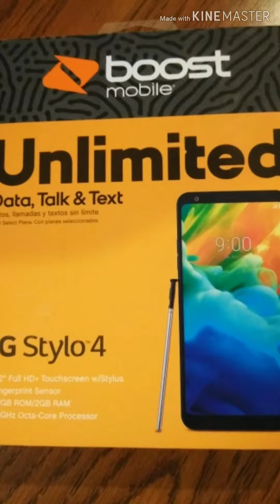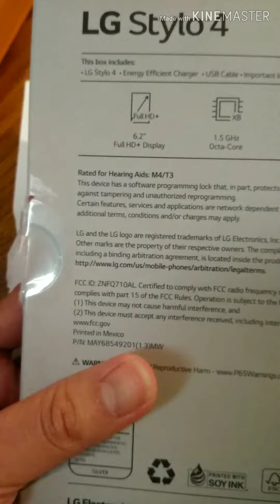LG Stylo 4 unboxing - check description for a great offer!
Unboxing my new lgstylo4 from Boost Mobile

Cick on this link please

 so both you and me can get $25 account credit from Boost Mobile when you sign up for new service.